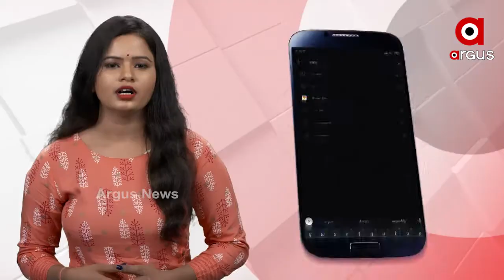ଢେଙ୍କାନାଳର ବିଭିନ୍ନ ଜାଗାରେ ବିପର୍ଯ୍ୟସ୍ତ ସଫେଇ ବ୍ୟବସ୍ଥା ....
ଢେଙ୍କାନାଳର ବିଭିନ୍ନ ଜାଗାରେ ବିପର୍ଯ୍ୟସ୍ତ ସଫେଇ ବ୍ୟବସ୍ଥା । ଗଳି କନ୍ଦିରେ ଭର୍ତ୍ତି କୁଢ଼ କୁଢ଼ ଅଳିଆ । ଯାହାକୁ ନେଇ ଦୁର୍ଗନ୍ଧରେ ଫାଟି ପଡୁଛି ପୂରା ଅଞ୍ଚଳ । ଦୁଇଟି ଡଷ୍ଟବିନ ଜାଗାରେ କୋଉଠି ଗୋଟିଏ ଗାୟବ ତ ଆଉ କୋଉଠି ଡଷ୍ଟବିନର ନାହିଁ ଖୋଳ .